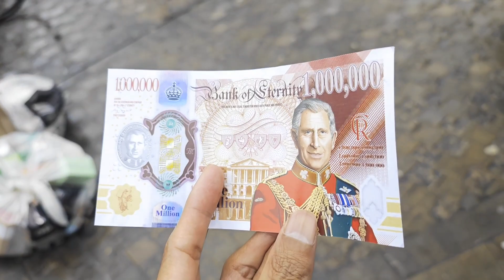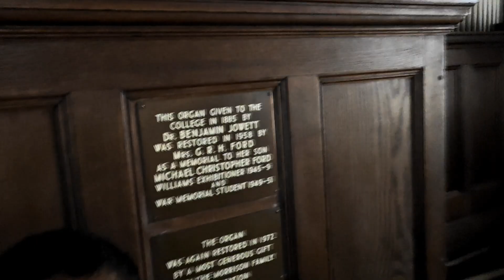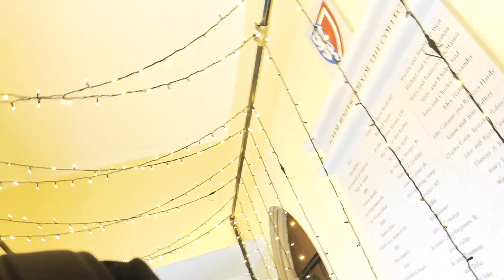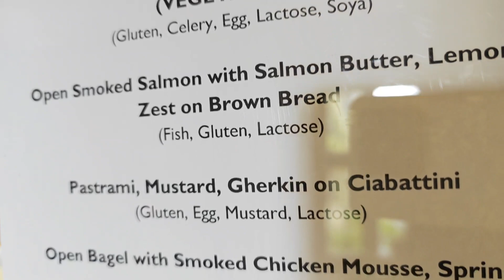MAY FILES RAW